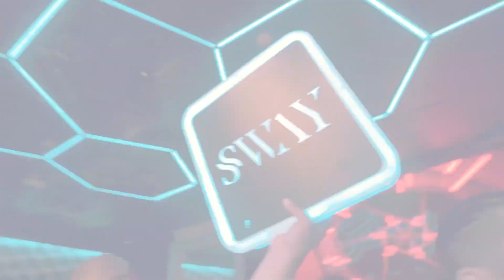StudentEscape Fort Lauderdale, Florida 2022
Video by Mike Blanco @ Revel Art